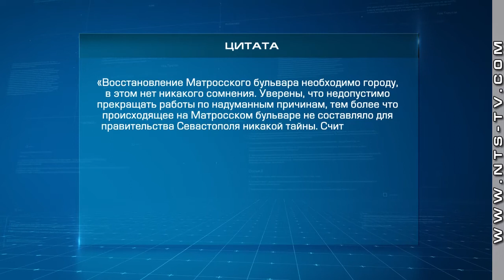Севастопольцы могут подписать письмо в защиту Матросского бульвара